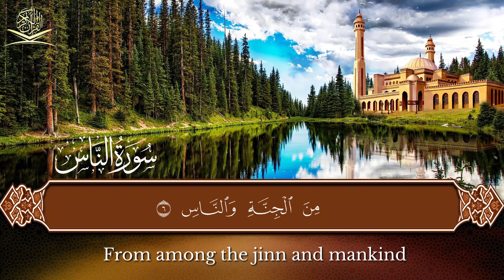Surah An Naas (سورة الناس) Beautiful Quran Recitation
The benefits of surah nas are that it let us know about the bad and right way of life. ... In this surah, we have got that Allah is the creator and Lord of humankind. Allah has created all the humans, and now we need help or refuge from him. He can protect us from evil thoughts as well from the sinful ways of Shaitan.

قُلْ أَعُوذُ بِرَبِّ ٱلنَّاسِ
Say, “I seek refuge in the Lord of mankind,

مَلِكِ ٱلنَّاسِ
The Sovereign of mankind.

إِلَـٰهِ ٱلنَّاسِ
The God of mankind,

مِن شَرِّ ٱلْوَسْوَاسِ ٱلْخَنَّاسِ
From the evil of the retreating whisperer –

ٱلَّذِى يُوَسْوِسُ فِى صُدُورِ ٱلنَّاسِ
Who whispers [evil] into the breasts of mankind –

مِنَ ٱلْجِنَّةِ وَٱلنَّاسِ
From among the jinn and mankind.”